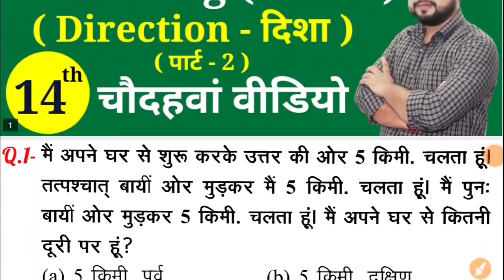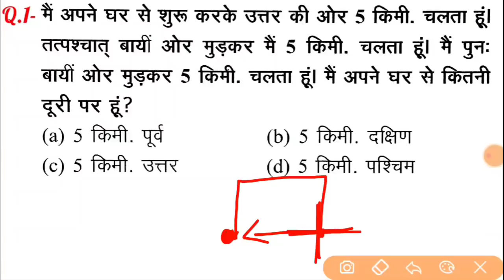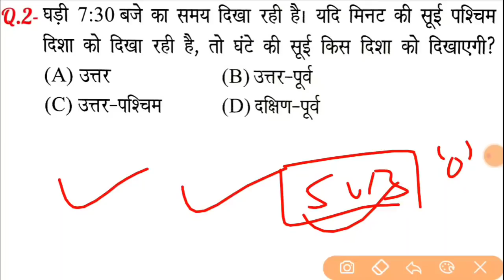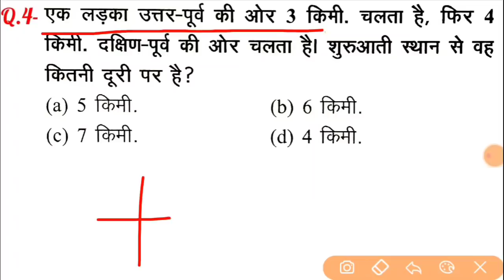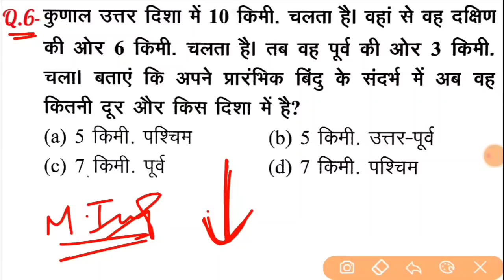Reasoning - 14th video | Railway Ntpc, Group D क्रैश कोर्स | Reasoning short tricks for railway ntpc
नमस्कार दोस्तों...
इस Video में मैं Railway Group D के लिए Crash Course के तहत Reasoning के महत्वपूर्ण प्रश्नों का चर्चा किया हुँ।

2nd Channel (Exam Finisher) पर Maths (गणित) बेसिक से और Chapter Wise पढ़ने के लिए निचे दिये गये लिंक पर क्लिक करें ⬇️⬇️⬇️